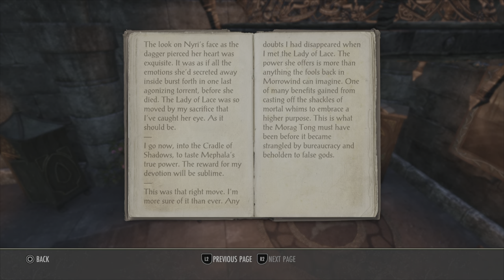Elder Scrolls Online: Cradle of Shadows | Dungeon Lore | No Commentary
No commentary play through of the Elder Scrolls Online. Listen to the lore, enjoy the story, and relax.

Learn the story and lore of the Cradle of Shadows